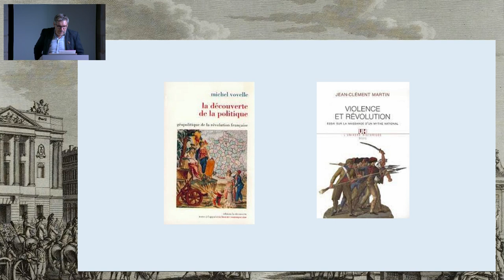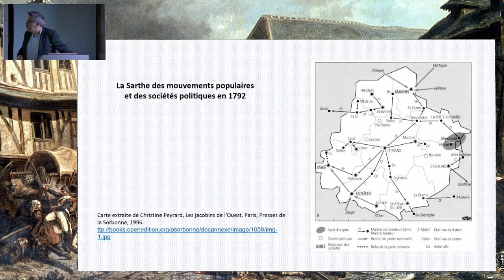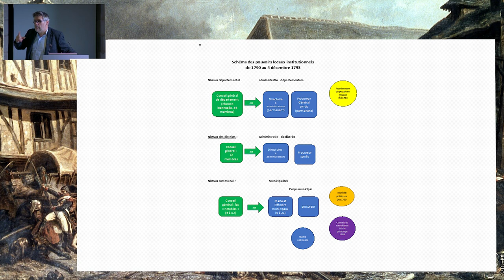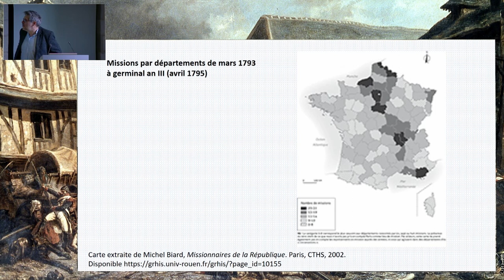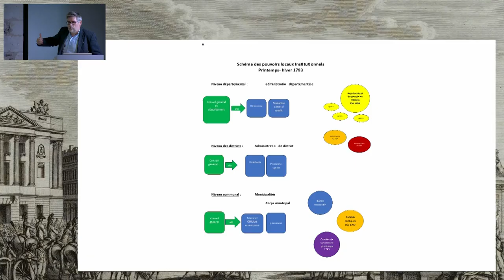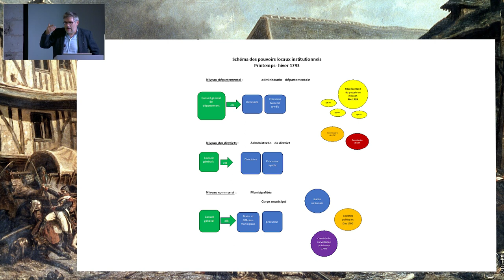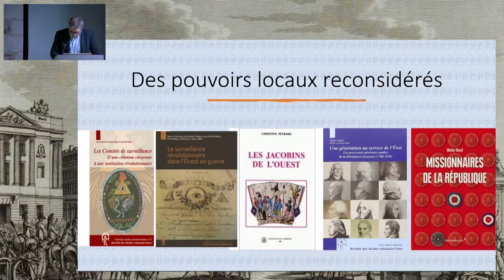Le système des pouvoirs locaux et la violence révolutionnaire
Journée d'études « 1793. La bataille du Mans dans la guerre civile ».

Intervenant : Laurent BRASSART, maître de conférences en histoire moderne, Université de Lille, Institut de recherches historiques du Septentrion